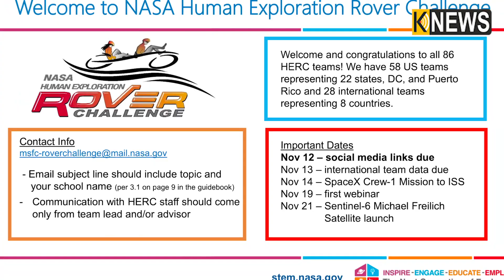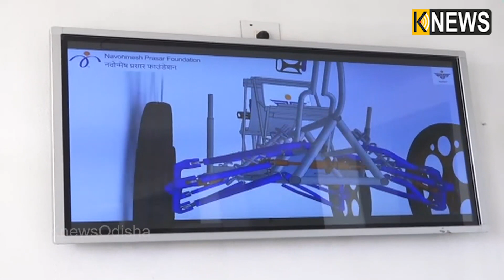ନାସା ହ୍ୟୁମାନ ଏକ୍ସପ୍ଲୋରେସନ ରୋଭର ଚାଲେଞ୍ଜରେ ୧୦ ଜଣିଆ ଓଡ଼ିଆ ଟିମ୍ || Knews Odisha